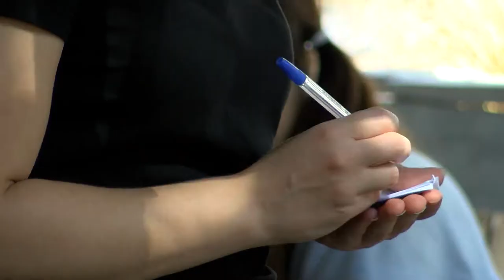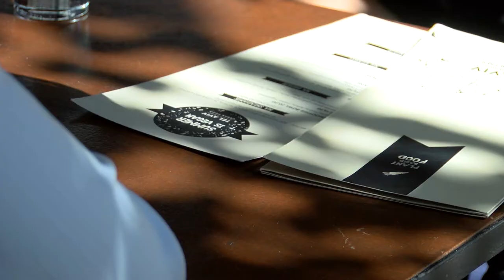Polacy wydają coraz więcej na posiłki na mieście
Wypowiedź: Paweł Oszczyk, „Szef Roku” Żółtego Przewodnika Gault&Millau Polska 2016, Martin Castro, szef kuchni restauracji Salto i Ceviche Bar, Jarek Walczyk, doradca gastronomiczny, Prezes Fundacji Klubu Szefów Kuchni, Malka Kafka, przedsiębiorczyni, właścicielka sieci Tel Aviv Urban Food.

Polacy wydają coraz więcej w restauracjach. Kwota zostawiana w lokalach, zarówno w ciągu tygodnia, jak i podczas weekendowych wyjść, wynosi od 10 do 30 zł – takiej odpowiedzi udzieliło 32 proc. respondentów badania „Polska na Talerzu 2017”. Często szukamy miejsc, które oferują dobrą jakość i korzystną cenę. Co z napiwkami? Zostawiamy je coraz częściej.